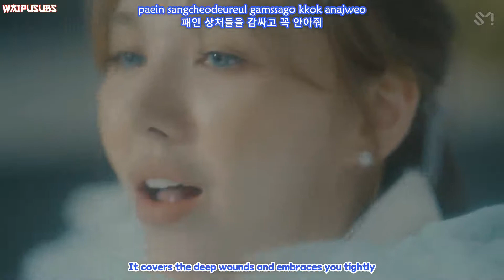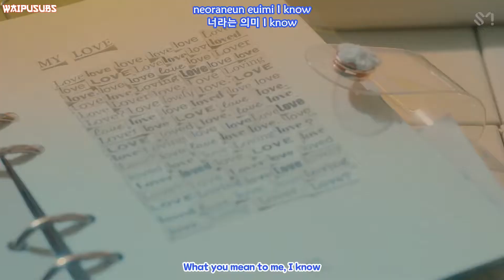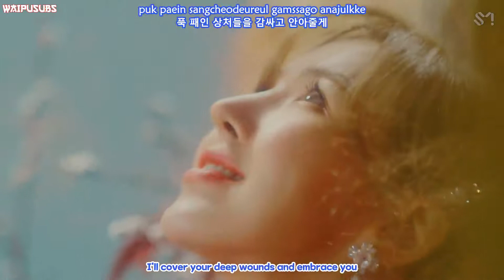WENDY "Like Water" MV with lyrics (ENG/HAN/ROM) | WAIPUSUBS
Artist : Wendy of Red Velvet
Title : Like Water
Album : Like Water - The 1st Mini Album
Release Date : April 05, 2021

You can request in the comment what next i should make a subtitle for kpop mv
I'm sorry if there is have wrong with my subtitle.